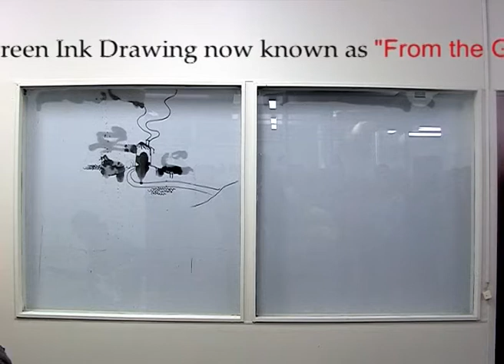Stapled to the Ceiling (2 of 3) - From the Ground Up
Live silkscreen drawing performed by Rudy Kistler accompanied by Joe Wilson on electric guitar and Chanelle Collier on vocals.